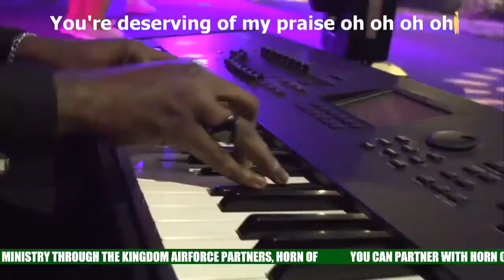Chrestee Ohio Powerful Live Ministration At The Gathering 2020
Chrestee Ohio is Gospel Music Minister. A Spirit-filled praise and worship medley. Experience an intimate time in God's presence as you watch.